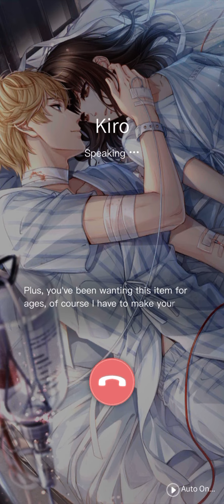MLQC: Kiro's Phone Call [Ranking Results]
[Karma] Kiro: Stray Star
[Event] Tomorrow's Endgame (Chapters, S1 Ch35-36)